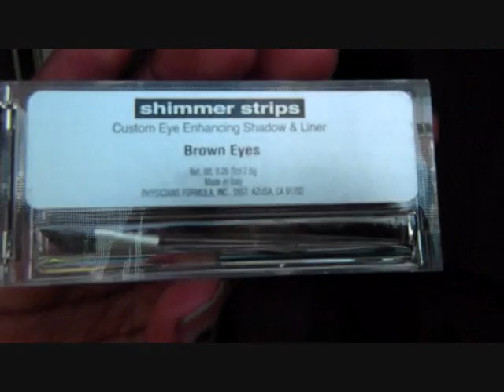Olga Kay, makeup and new channel!